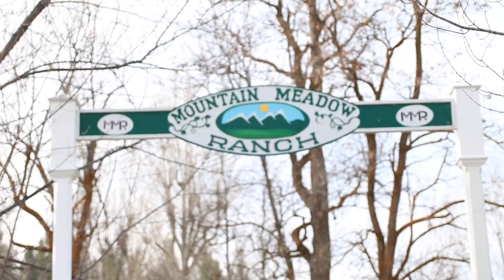Feeding Ranch Animals (From A Tractor)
We spent some time at the ranch this Christmas. We fed the animals and looked for a place to park the bus this summer.